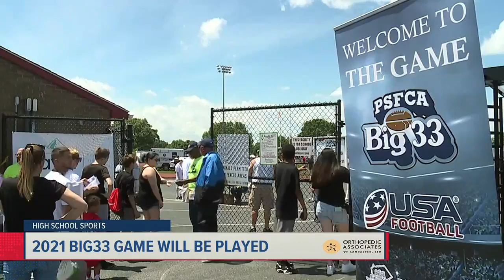PSFCA plans to have Big 33 game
The Pennsylvania Scholastic Football Coaches Association (PSFCA) Executive Director Garry Cathell says the 2021 game will be played